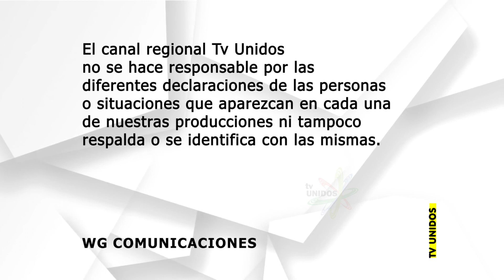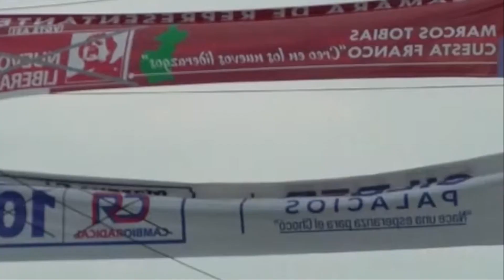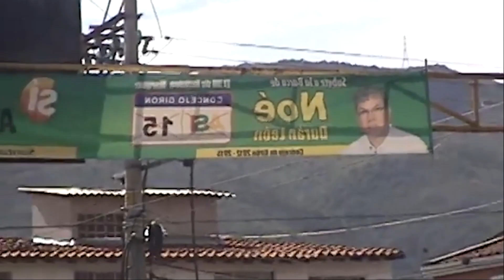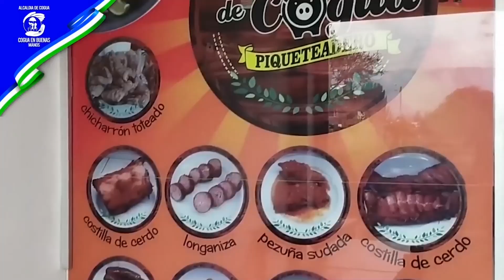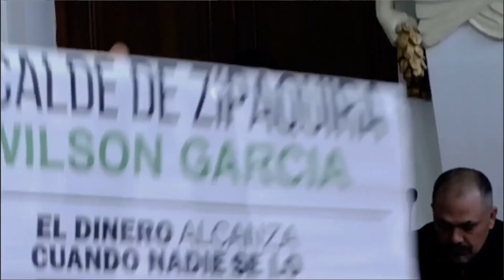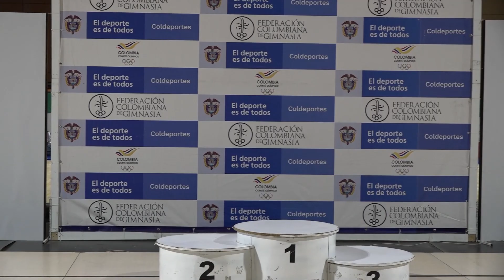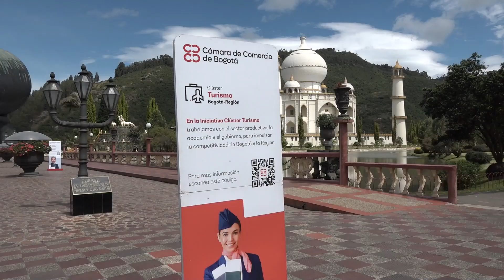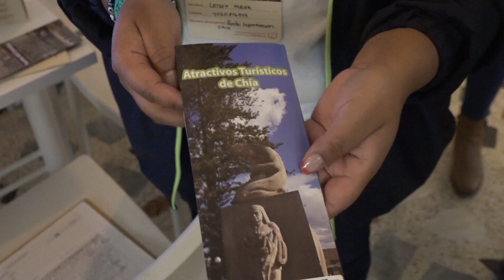Informativo Uninoticias 04 -06-2023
Presentación de los contextos más importantes de la semana de Cogua, Zipaquirá y Nemocón